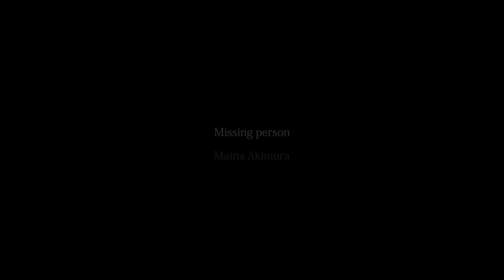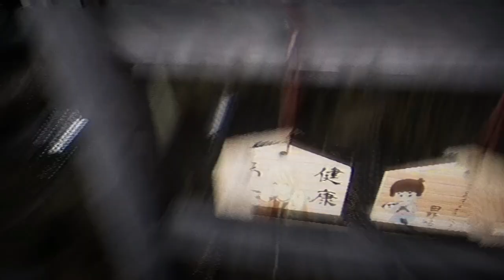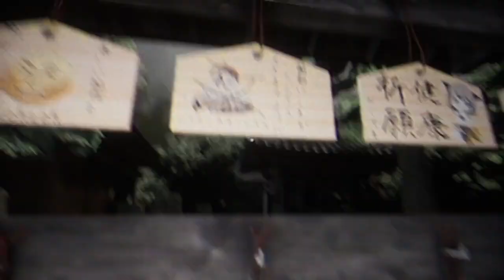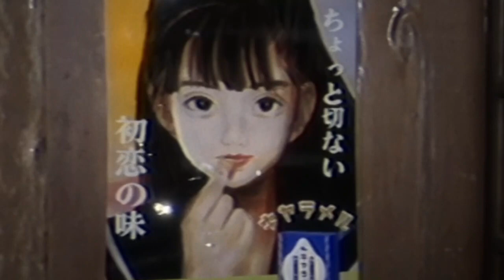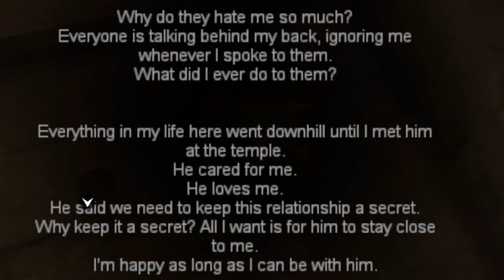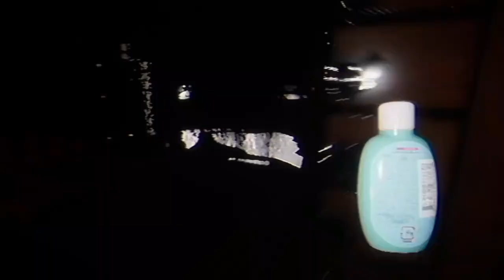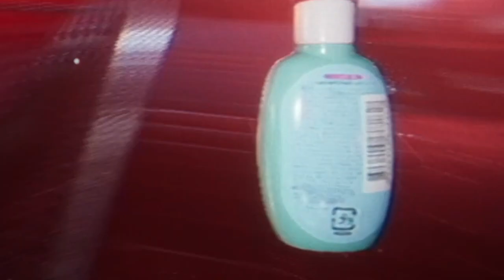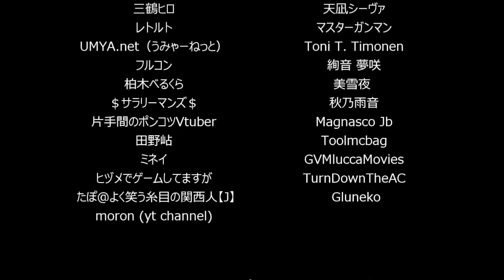the most confused i have ever been | The Bathhouse - Part 2 (BAD ENDING)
how do you even do good in this game